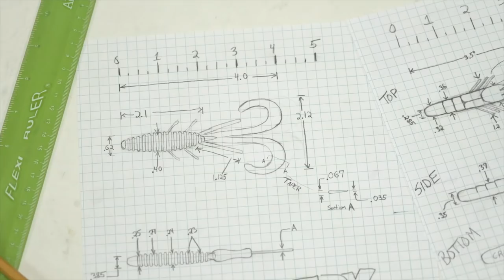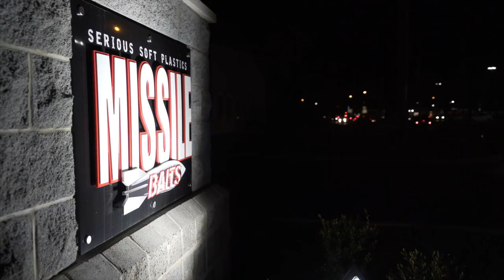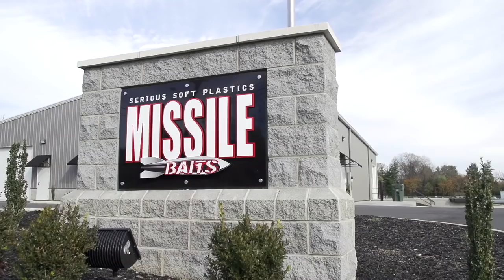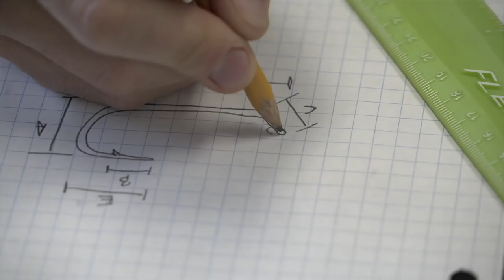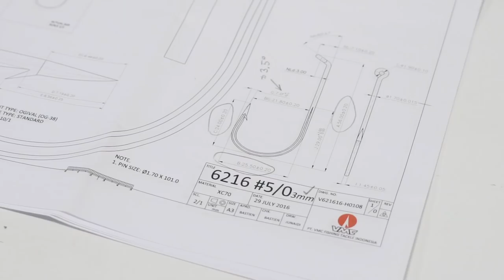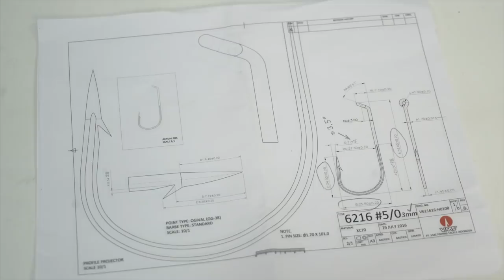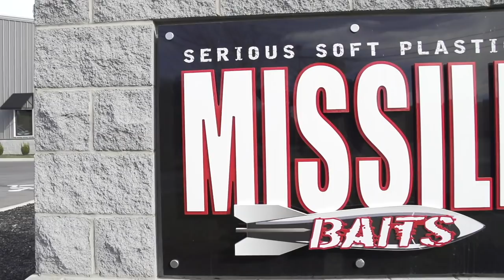Missile Jigs Fishin!!! (Going Ike S2 - Ep. #8)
I'm currently out fishing on Sam Rayburn for Day 2 of the Bassmaster Elite but wanted to make sure I got the newest episode of Going Ike scheduled and published in case you didn't catch the show Tuesday night at 7:30 pm ET on the Pursuit Channel. So, here it is, episode #8 of Going Ike, "Missile Jigs Fishin" with my good buddy and owner of Missile Jigs John Crews! What a time we had, hope you guys enjoy this beat down!

For a complete breakdown of his trip check out Ike's blog